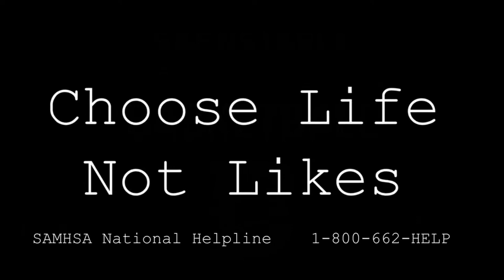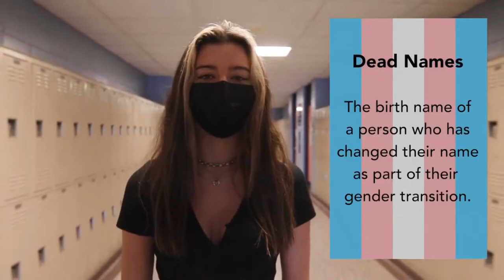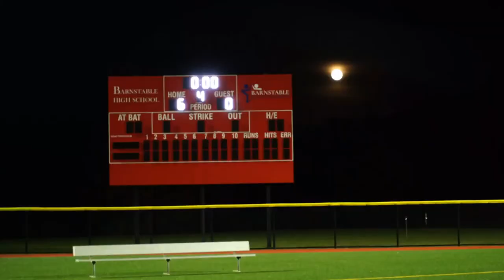Varsity Boys Basketball vs Nantucket High School